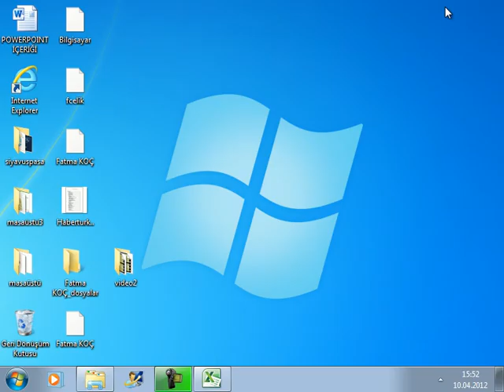204 Excel'de Dosyayı Farklı Biçimde Kaydetme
Excel Dosya ve Kitap İşlemleri Derslerimize Dosyayı Farklı Biçimde Kaydetme Konumuz ile Devam Ediyoruz.